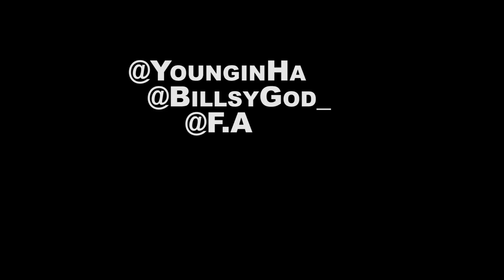YounginHa FT Billsy & F.A - Bando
Watch YH Perform His New Track Bando Featuring Billsy & F.A - Bando   Visuals By @ Mizzy_WeRuNY